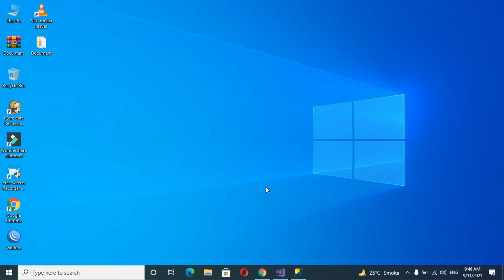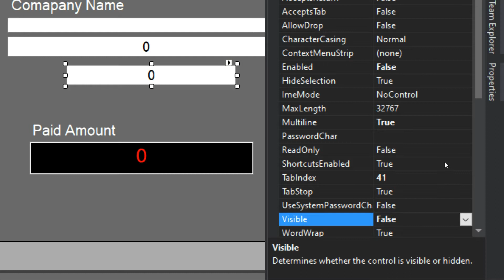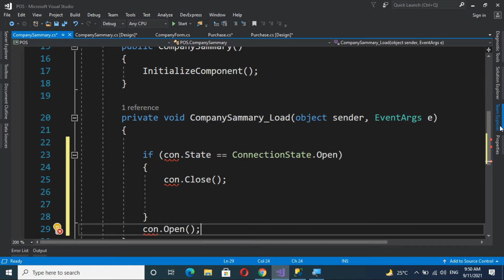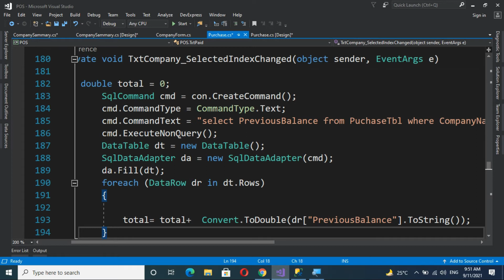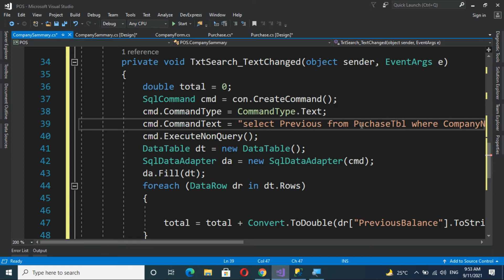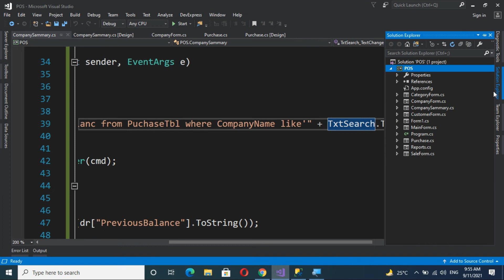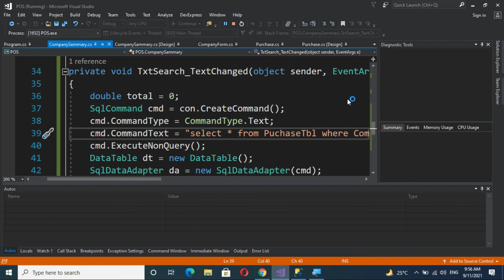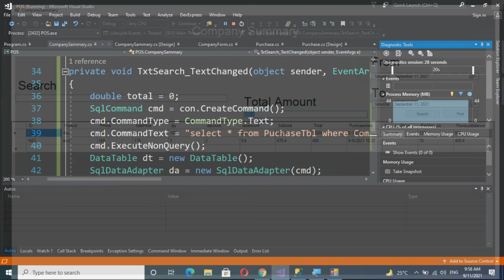Point of Sale system C# - Complete Project - Part 52-Company Summary Total Amount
In this Lecture i will Define how To Show Company
Total Amount